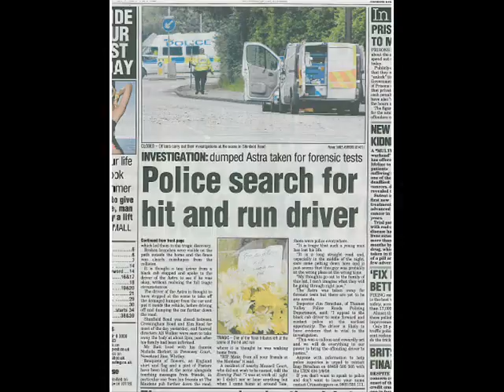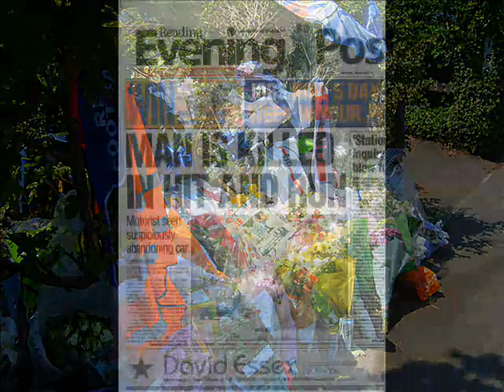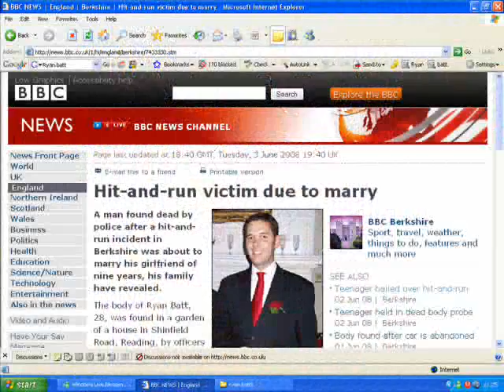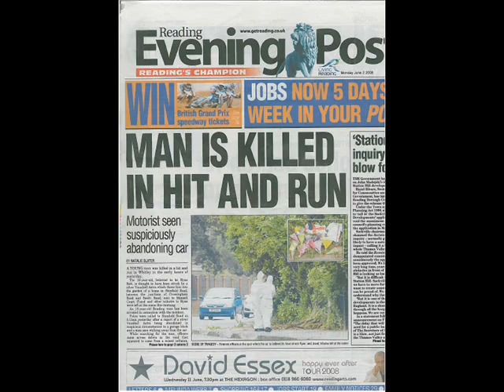Invincible- Ryan Batt Tribute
R.I.P Ryan Batt